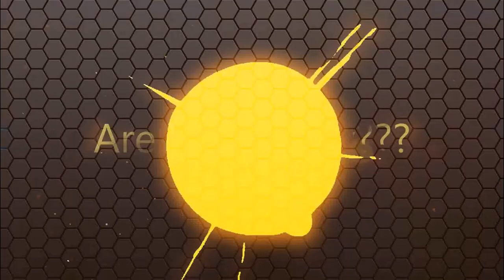Overwatch with friends BEST mediorcre PHARAH GAME!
recording equipment